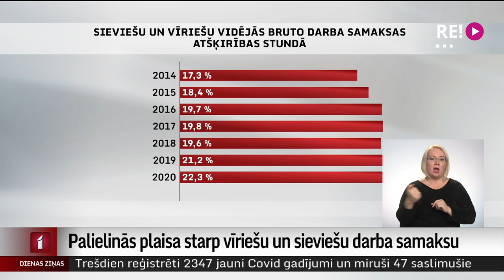Palielinās plaisa starp darba samaksu vīriešiem un sievietēm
Atšķirība starp darba samaksu vīriešiem un sievietēm pērn, salīdzinot ar 2019. gadu, pārsniegusi 22%. Tā liecina Centrālās statistikas pārvaldes dati. Pirmais iemesls ir tas, ka sievietes strādā mazāk apmaksātās nozarēs. Taču, pat ja amats ir viens, plaisa ir mazāka, tomēr vēl arvien saglabājas. Darba tirgus pētnieki saka – līdzīgas tendences ir arī citās Eiropas Savienības valstīs, turklāt pandēmija situāciju tikai pasliktina. Turpina Anda Boša.